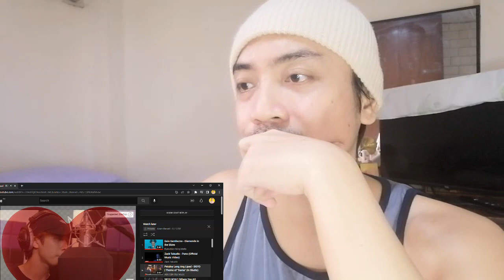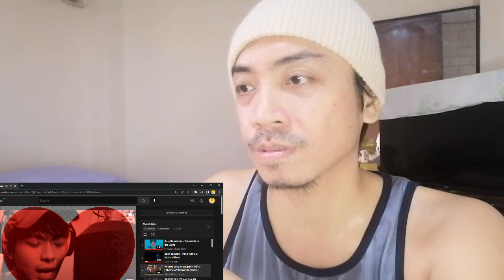BGYO Patuloy Lang Ang Lipad | Theme of "Darna" (In Studio) Vocal Coach Reaction